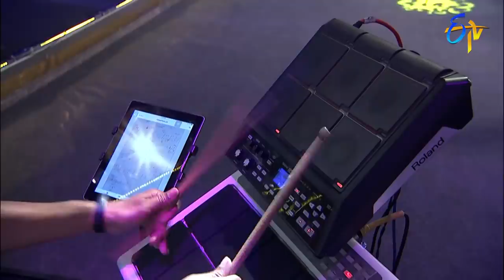Swarabhishekam Directors Special | S.V.Krishna Reddy | 31st October 2021 | Full Episode | ETV Telugu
Tollywood eminent singers deliver their vocals in tribute to Prominent Director S. V. Krishna Reddy and K. Vijaya Bhaskar by singing their movie songs.